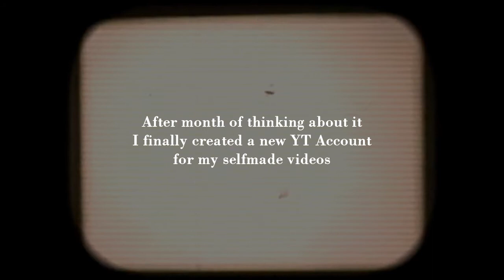♣ My new channel [Selfmade videos] ♣